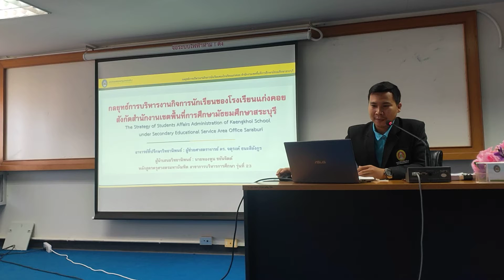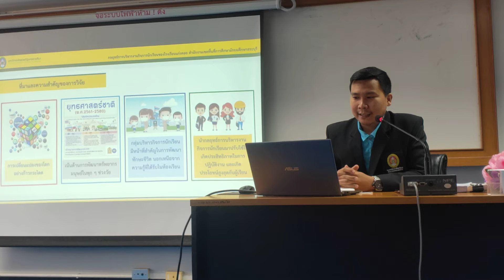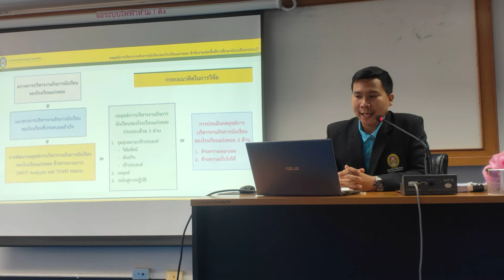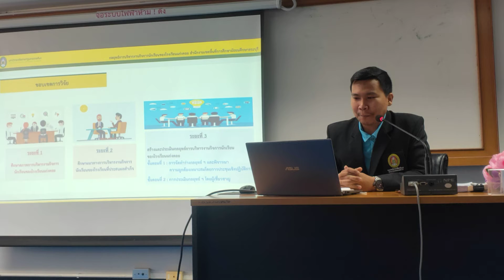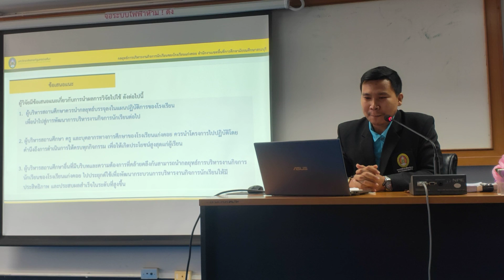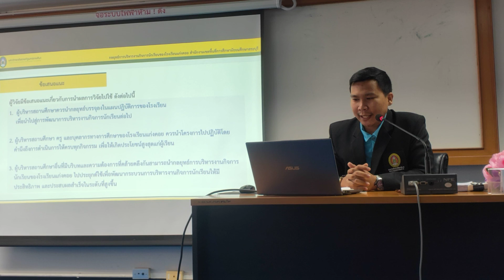สอบปกป้องวิทยานิพนธ์ ทองพูน ขยันจิตต์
นักศึกษาระดับปริญญาโท สาขาวิชาการบริหารการศึกษา มหาวิทยาลัยราชภัฏนครราชสีมา รุ่น 23